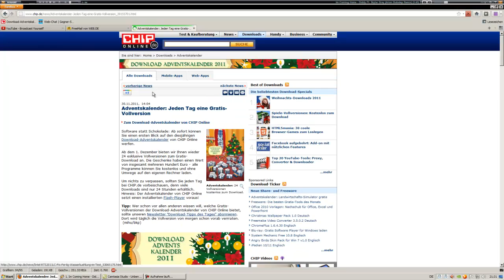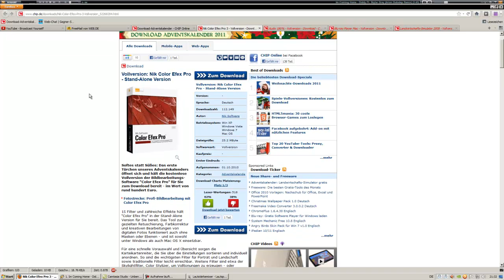Chip Download Adventskalender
In diesem Video zeige ich euch den Chip Adventskalender.